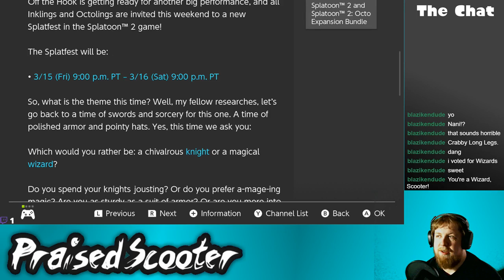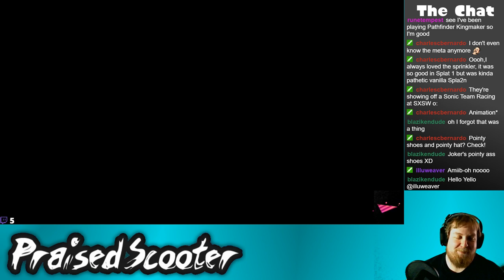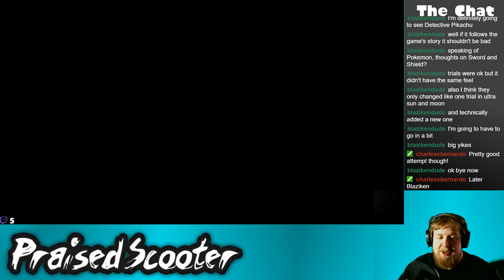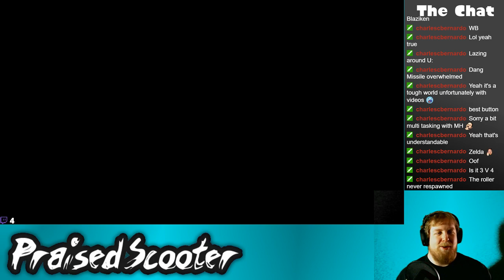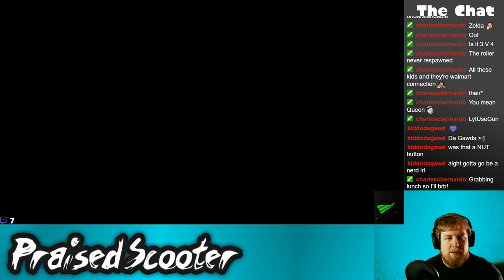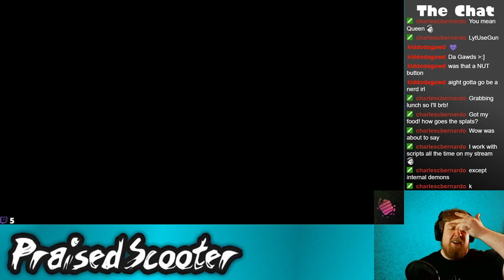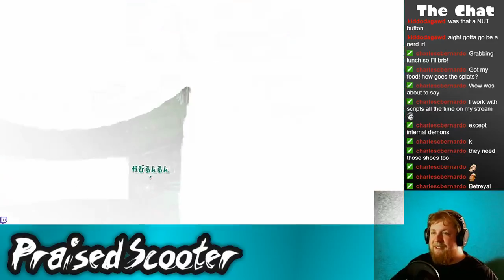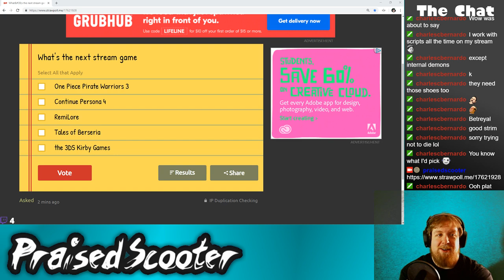Do you max Int or Str - 3/16/2019